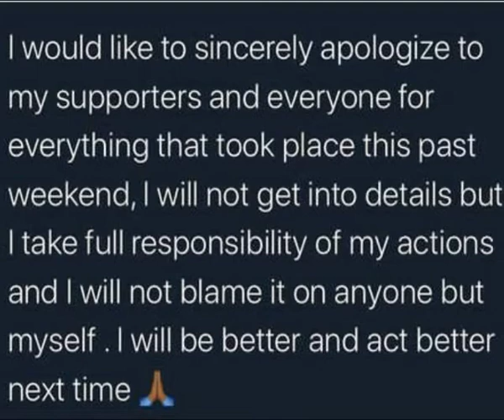mlindo the vocalist apologised for vira video he is seemingly drunk